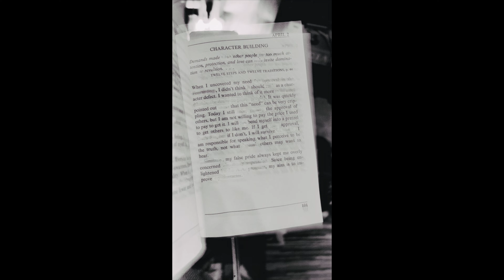ready to go - Monday’s Millionaires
i DO NOT OWN THIS, nor ANY RIGHTS TO IT. I just love it very very very much.
mm’s:
struggles - vocals & guitar
monkey - vocals & guitar
me {e.v.isok} - Cello

im sorry recordings. ink
e. v. is. ok
06.04.24